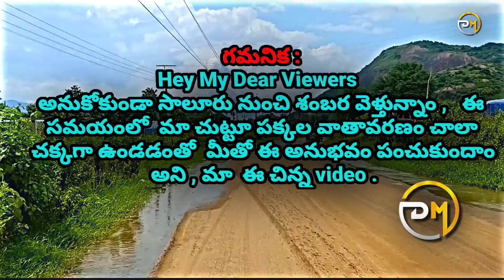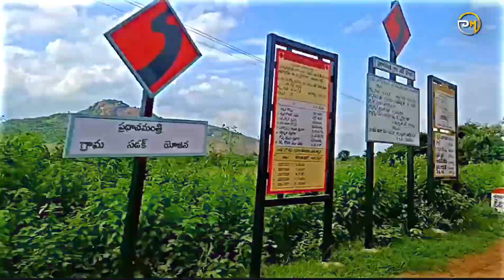🏝️ Exploring the best of nature🌴🌳 from Salur🚩 to Sambara🚩 : a travel vlog like no other!" 🌐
5. Is it necessary to hire a guide for exploring Saluru and Shambara?

While it is not mandatory, hiring a local guide can enhance your experience by providing valuable insights, ensuring safety, and helping you navigate the terrain effectively.